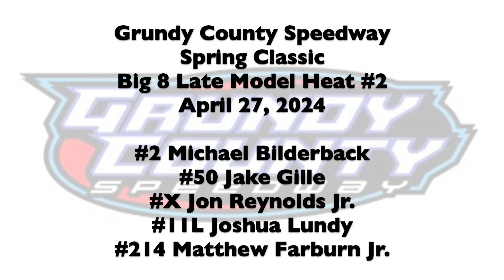4 27 2024 Grundy County Speedway Spring Classic Big 8 Heat #2